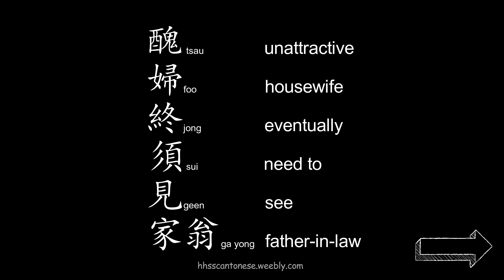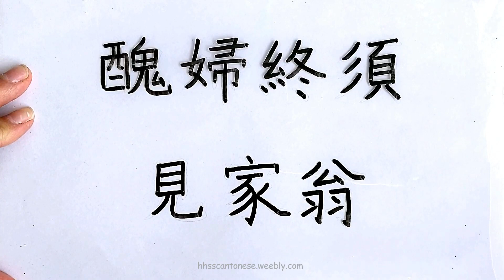醜婦終須見家翁(Chinese Proverbs Write + Read 諺語寫和讀)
After the completion of the “I can Write & Read” collection, we received many requests to further produce resources in order to help you continue your journey into learning more about the Cantonese language.

This collection “Chinese Proverbs Write + Read” teaches you how to read and write proverbs (with stroke order), along with a brief explanation of what each proverb means.

Proverbs are short sayings which may be traditional, coming from generations ago, or they may be relatively new. Sometimes they will hold double meanings- just like puns. But more than often, proverbs will express advice based on stories or past experiences.

Learning the everyday use of proverbs in these videos will broaden your understanding of the culture that is encapsulated within them and subsequently deepen your knowledge of the Cantonese language.

We encourage learners to…
• Watch the videos and listen to the pronunciation of each word. The pronunciation expressions help make sure you know what the word sounds like.
• Try not to rely on the alphabetical pronunciations too much.
• Listening and practising is the most effective way to learn Cantonese.
• Listen to the "tone" too. In Chinese, the tone gives the meaning to the word, not just the sound. Some tones are high. Some are low. Some are rising. Some are falling. Listen to the video and try to mimic the tone and sound.
• The previous collection of “I Can Write + I Can Read” learning materials such as videos, flash cards, writing sheets, worksheets and other related resources could help in learning to write and say these proverbs.

Pronunciations- words that end in hard consonants: In most cases, the hard consonant at the end of pronunciations do not need to have any emphasis put on it (hence why some of our videos will hint that certain letters are 'silent').

For example, in the word 六, the pronunciation is 'luk', but the 'k' sound is toned down. Likewise, with the word 拍, it is pronounced 'paak', but the k is soft.

Happy learning!
＠輕輕鬆鬆廣東話HingHingSoneSoneCantonese